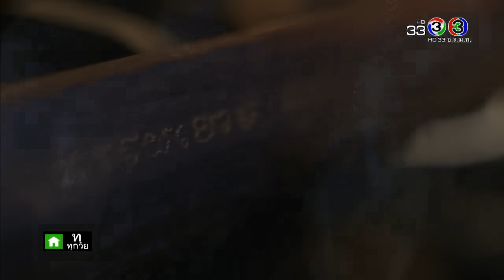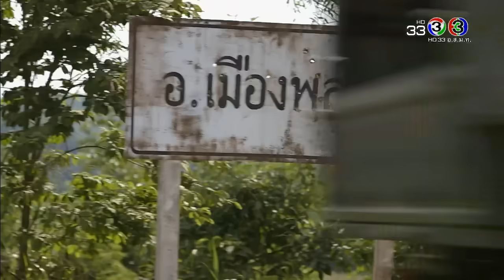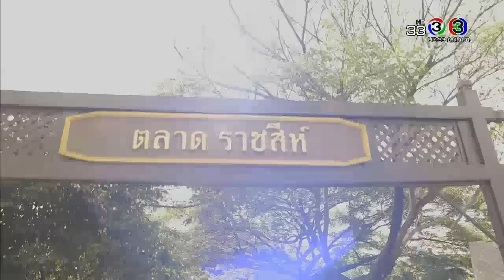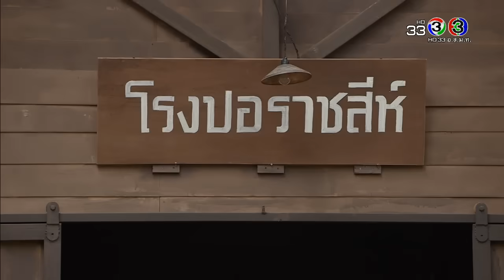คมแฝก KomFaek EP.1 ตอนที่ 1/9 | 26-03-61 | Ch3Thailand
รับชม คมแฝก ตั้งแต่ EP.6 เป็นต้นไปได้ที่เว็บไซต์หรือแอปพลิเคชัน 3Plus ➤

นำแสดงโดย : หมาก ปริญ, คิมเบอร์ลี, อเล็กซ์ เรนเดลล์, เก้า สุภัสสรา, ก้อง สรวิชญ์, ก๊อต จิรายุ, พลอย ภัทรากร, แพร์ พิชชาภา, วันชนะ สวัสดี, ปู อนุวัฒน์, นง ทนงศักดิ์, และนักแสดงมากฝีมือคับคั่ง
บทประพันธ์โดย : เสนีย์ บุษปะเกศ
บทโทรทัศน์โดย : คฑาหัสต์ บุษปะเกศ, ณพุทธ สุศรีเจริญสุข
กำกับการแสดงโดย : ปิยะพันธ์ ชูเพ็ชร
ผลิตโดย : บริษัท เมตตาและมหานิยม จำกัด
ควบคุมการผลิตโดย : ฉัตรชัย เปล่งพานิช

ไม่ใช่คนเดิม Ost.คมแฝก | อิมเมจ สุธิตา | Official MV

ตราบชีวิตจะหาไม่ (Acoustic Version) Ost.คมแฝก | ชาติ สุชาติ | Official MV